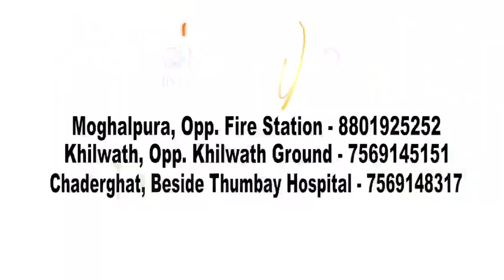Shafiya Fatima Father Brief Media